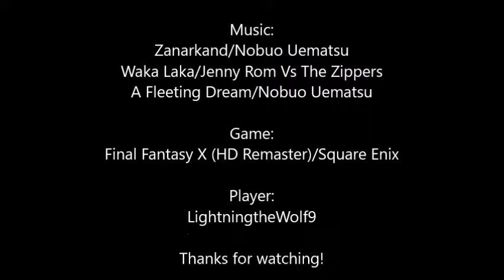L Plays FFX (HD R) Pt.12 Losing Hope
I just watched an entire village get destroyed. Oh well, at least I have Blitzball.